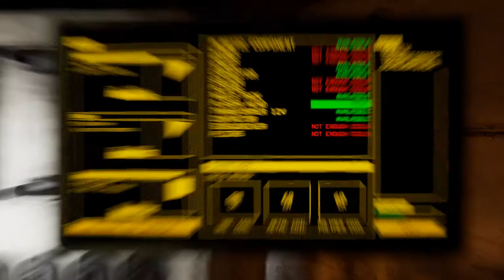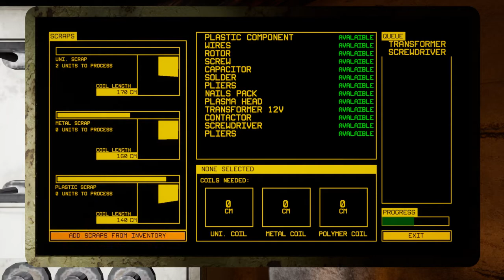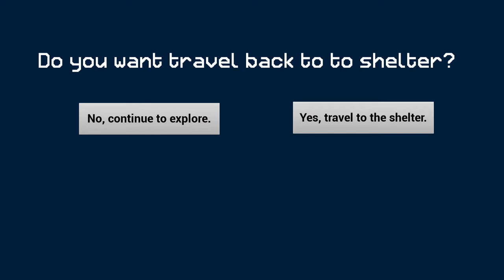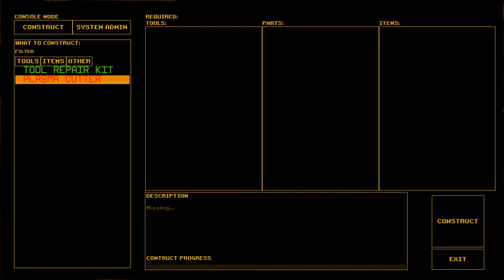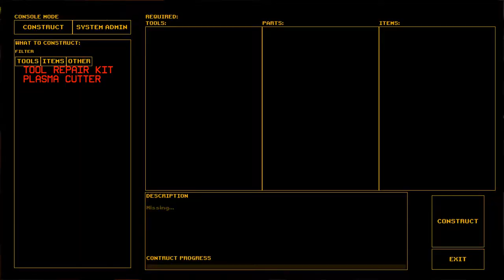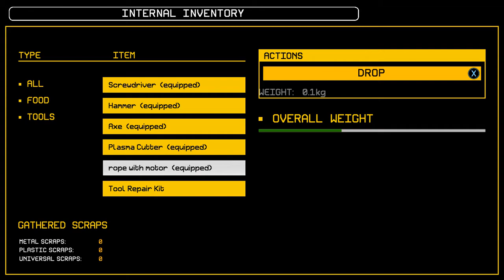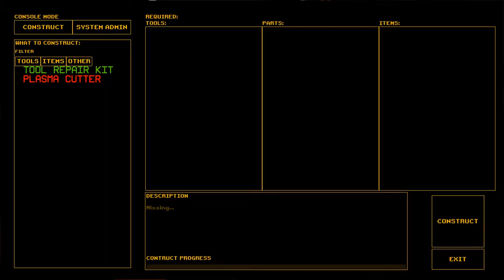Expedition Zero - Gameplay